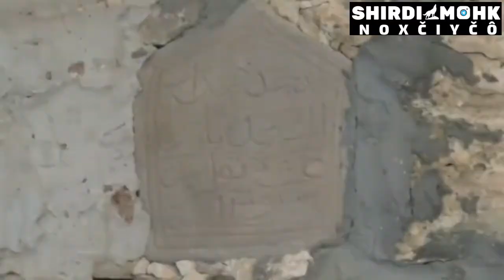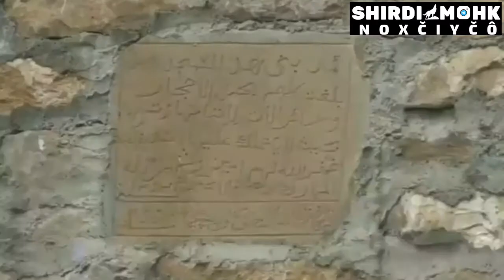Дала мукълахь ишт хир ду и!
Для особо впечатлительных и скептиков, которые не умеют внимательно слушать! он рассказывает свой СОН!